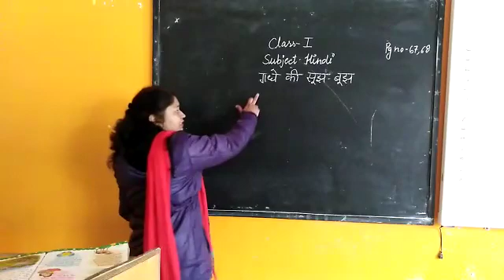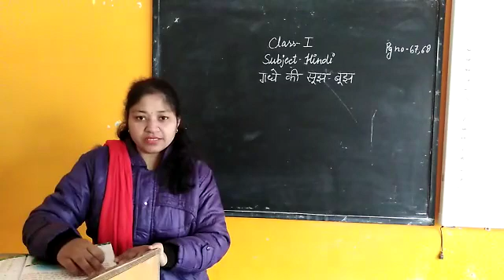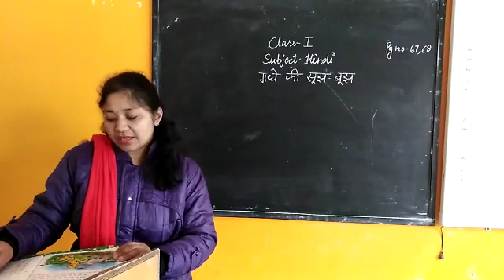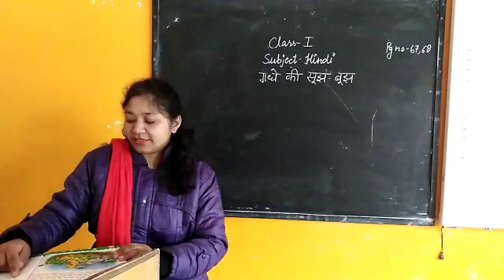Class 1st Subject Hindi Pg no 71 and 72 gadhe ki sujh boohj